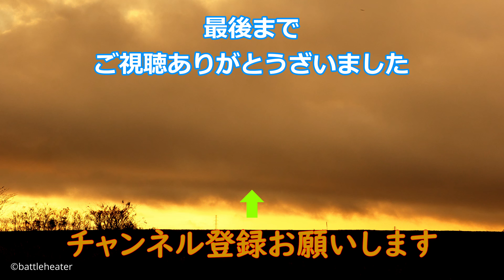ホイールローダーでの貨車への砕石積み込み作業 前編 水郡線西金工臨総集編Part3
Part3ではホイールローダーによる西金駅でのバラストの積み込みシーンと、DE10の西金ー水戸への単機回送の走行シーンを集めました。
長くなりますので、翌日行われる芸術的なバラストの均し作業は別の動画で公開します。

以下の再生リストに西金工臨の動画を順次公開してますので、ぜひ他の動画もご覧ください。

先日、西金駅常備のホキ800が、ついに郡山に廃車回送されたようです。
西金工臨としての運用は2022年11月で終了していましたが、その後も水戸駅に常駐し、交番検査のため、DE10に牽引され時折郡山まで行き来する姿が見られましたが、そんなロスタイムにもピリオドが打たれたようです。

そこで、ここで公開しないともう公開するタイミングが無くなりそうですので、これまで撮影した水郡線のホキ800の映像を掘り出して編集してみました。
1本にすると長くなりますので、10分程度に分割して順次公開していきたいと思います。

私が撮影したのはラスト2年にも満たない期間だったので、改めて見てみるとこんだけしか撮ってなかったのかと残念な気持ちになりましたが、この映像が長きに渡って縁の下で活躍した水郡線を走るDE10とホキ800の姿を思い出すきっかけになれば幸いです。

4K60Pで公開していますので、ぜひパソコンやテレビでご覧くださいませ。

■使用機材
・カメラ
　　Canon XF400
　　Panasonic LUMIX G9 PRO
　　Canon EOS R6
　　Canon EOS R7

・マイク
　　Sennheiser ゼンハイザー MKE 600

・ビデオ雲台
　　ジッツオ Gitzo GHF2W

・三脚
　　Manfrotto 755MF3 MDEVE
　　Manfrotto 161MK2

The other day, a HOKI 800 that had been stationed at Saigane Station was finally sent back to Koriyama for scrapping.
Although its operation as a Saigane Korin had ended in November 2022, it had been stationed at Mito Station since then, and was occasionally seen coming and going to Koriyama, pulled by a DE10, for the inspection , but it seems that such a lost time has come to an end.

I have dug up and edited the footage of Hoki 800s on the Suigun Line that I have taken so far, because if I don't publish it here, there will be no more time to publish it.
I have been taking pictures of the DE10 and Hoki 800 on the Suigun Line for less than two years, so it is a pity that I have only taken so many pictures of them.

It is available in 4K60P, so please watch it on your computer or TV.

Japanese Railways Movie